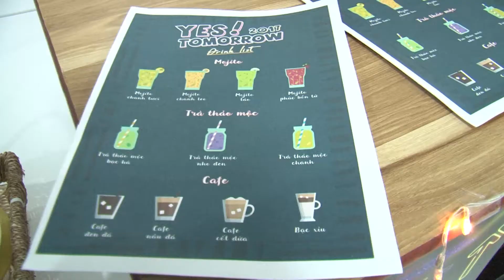Lời chia tay mùa hạ 2017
Đến hẹn lại lên, chương trình Lời chia tay mùa hạ 2017 đã được tổ chức vào hai tối 29 và 30/6 dành cho khóa  QH-2013-X.  Với một format hoàn toàn mới, chương trình đã đem đến cho các bạn sinh viên, đặc biệt là khóa cuối K58 một trải nghiệm mới lạ đầy màu sắc. Lời chia tay màu hạ năm nay được tổ chức theo mô hình một quán café bên bờ biển, với mong muốn các bạn sẽ tận hưởng những khoảnh khắc cuối cùng khi còn là sinh viên bên nhau. Không gian tầng 1 nhà E được chia làm 2 phần với bên ngoài là sảnh đón tiếp và gọi đồ, bên trong là không gian âm nhạc do chính các bạn sinh viên tự thể hiện.
Lời chia tay mùa hạ là chương trình thường niên, được tổ chức dành riêng cho các bạn sinh viên năm cuối. Năm nay, trong không gian âm nhạc lắng đọng, nhiều người không khỏi xúc động khi nhớ về những kỉ niệm đã qua tại mái trường Nhân văn.